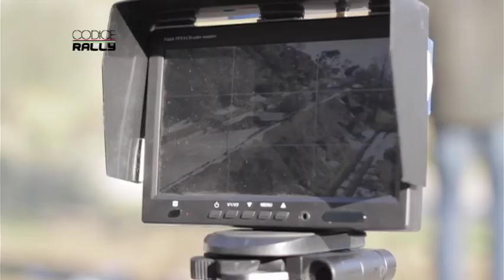Puntata n° 7 (blocco 1)